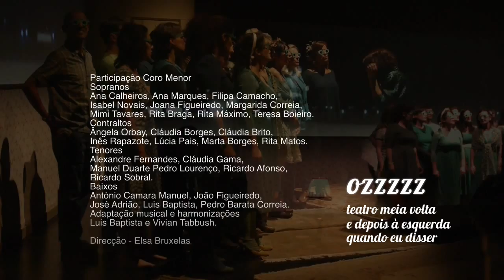OZZZZZ (promo)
estreia 21 e 22 de Dezembro 2013
Centro Cultural de Belém PA
Festival Temps d'Images

Direcção artística: Alfredo Martins
Desenvolvido e interpretado por: Alfredo Martins, Cláudia Gaiolas, Estelle Franco, Luís Godinho e Paula Diogo
Vídeo Masako Hattori

Cenografia: Fernando Ribeiro
Colaboração cenografia e figurinos: Rita Lopes Alves
Apoio à iluminação: Anaísa Guerreiro
Confecção de figurinos: Dulce Albuquerque
Fotografias de cena: Nuno Torres
Vídeo (gravação): Beatriz Tomaz

Participação Coro Menor: Sopranos - Ana Calheiros, Ana Marques, Filipa Camacho, Isabel Novais, Joana Figueiredo, Margarida Correia, Mimi Tavares, Rita Braga, Rita Máximo, Teresa Boieiro. Contraltos Ângela Orbay, Cláudia Borges, Cláudia Brito, Inês Rapazote, Lúcia Pais, Marta Borges, Rita Matos. Tenores Alexandre Fernandes, Cláudia Gama, Manuel Duarte Pedro Lourenço, Ricardo Afonso, Ricardo Sobral. Baixos - António Camara Manuel, João Figueiredo, José Adrião, Luis Baptista, Pedro Barata Correia. Adaptação musical e harmonizações - Luis Baptista e Vivian Tabbush. Direcção - Elsa Bruxelas

Produção executiva e comunicação Pedro Pires

Apoio à residência: Alkantara, São Luiz Teatro Municipal, Galeria Zé dos Bois | Negócio
Co-produção TMV, Festival Temps d'Images, CCB